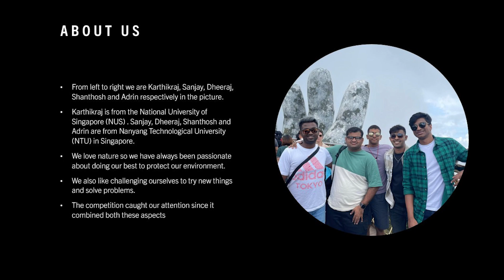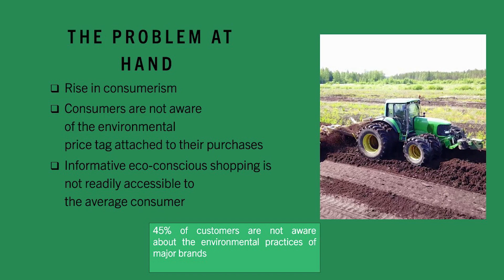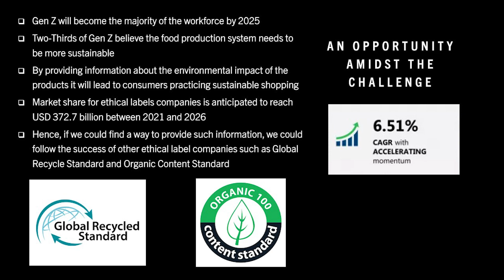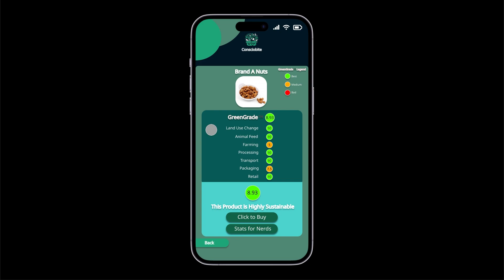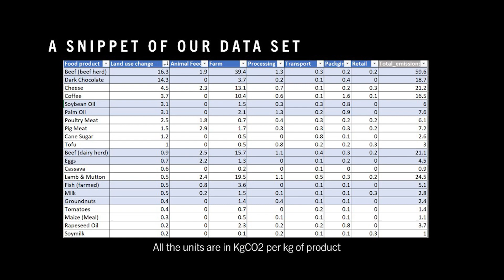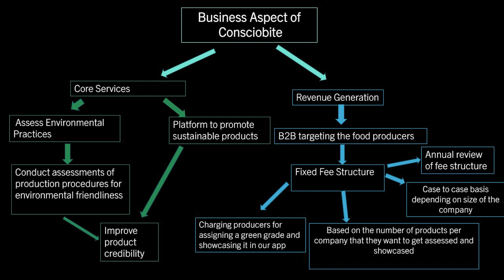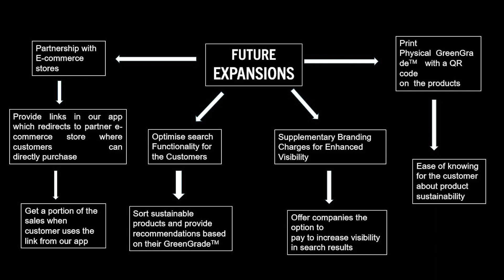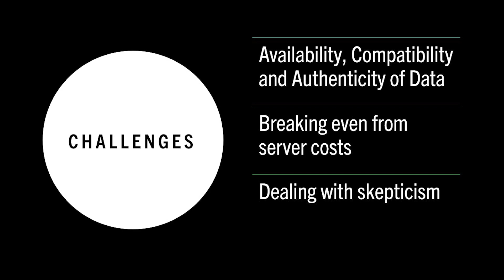Consciobite Pitch Video